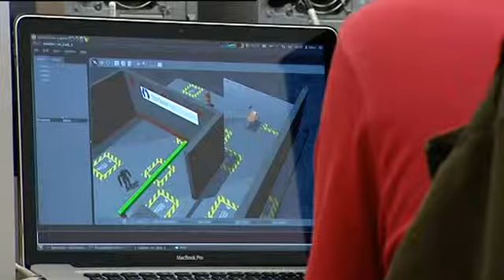Científicos españoles construyen androides de salvamento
Científicos españoles construyen androides para labores de salvamento en catástrofes.

Un equipo de científicos españoles está trabajando en la construcción de androides, que son robots con forma humana, para labores de salvamento en catástrofes. Han sido seleccionados en un concurso internacional convocado por Estados Unidos.

En caso de que se produzca una explosión nuclear, no serán necesarios liquidadores. Un androide podrá entrar en la central y sellar el escape. Ésta es la idea de un equipo de ingenieros españoles: crear robots que eviten a los humanos situaciones de riesgo.

Según comenta Elena García, coordinadora del proyecto del CSIC, el androide tiene que tener forma humana: tener brazos para manipular herramientas, piernas para salvar obstáculos y caminar sobre escombros.

El Departamento de Defensa de EEUU ha convocado un concurso internacional entre científicos. El reto es demostrar quién es mejor manejando virtualmente un androide. Están trabajando conjuntamente ingenieros de la Universidad Carlos III, la Politécnica de Madrid y la de Alcalá de Henares, coordinados por el CSIC.

El premio consiste en la financiación de su investigación: un robot que están programando para pensar por sí mismo en situaciones límite. Este robot de rescate podrá llevar el sello 'Hecho en España'.